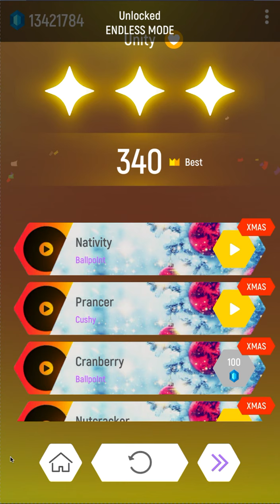tiles hop songs: cheap thrills, death bed and more